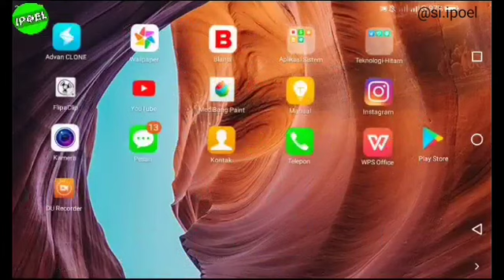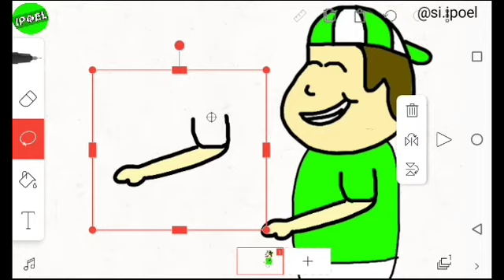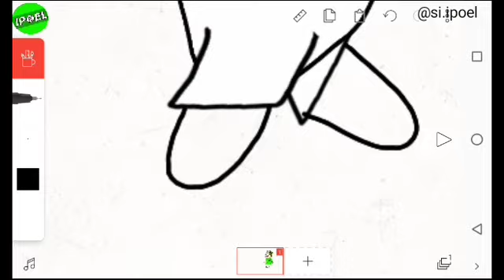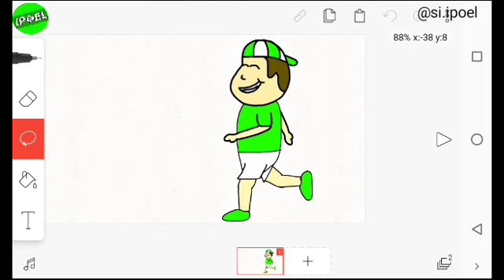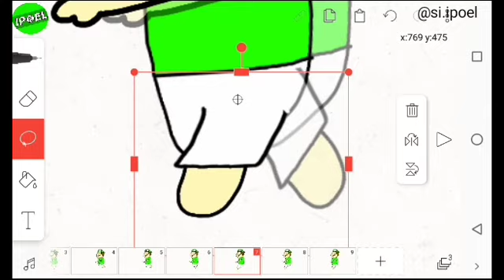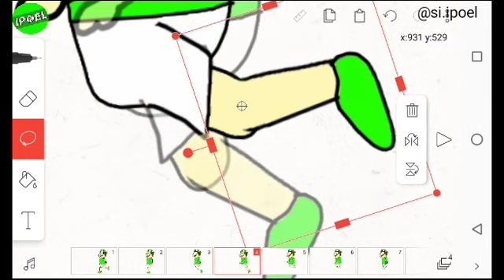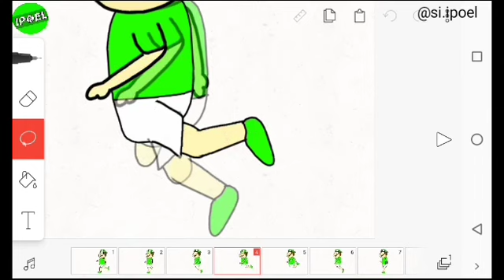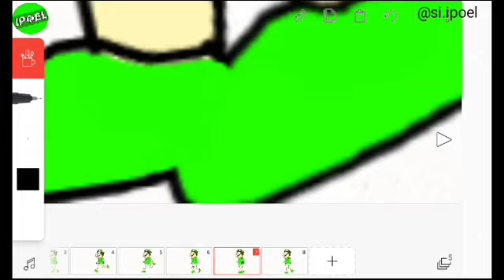Tutorial Rig Body & Animasi Lari Flipaclip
Assalamualaikum kali ini ipoel akan share tutorial Rig Body Flipaclip dan Animasi Berlari secara simpel, mudah dan cepat semoga bermanfaat...